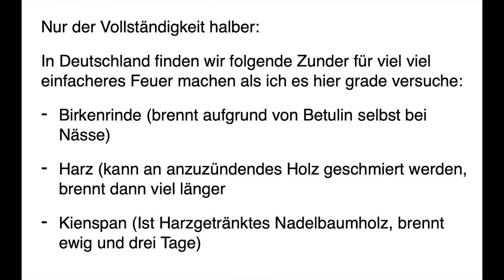(Fast) Ein-Streichholz-Feuer... (Anleitung und Fehleranalyse) :-)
Bin ich froh nicht all zu sehr angegeben zu haben... Ich hätte ja auch behaupten können z.B. 300 km durch Kanada laufen zu wollen und des ohne Proviant. Sowas hätte echt peinlich werden können! ;-)
Ne, Respekt vor Feuer, egal in welche Richtung ist eine Lektion die ich immer wieder gerne lerne.